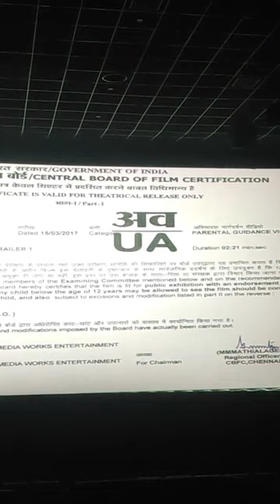MLal Aashirvad Cineplexx Haripad coming soon videos